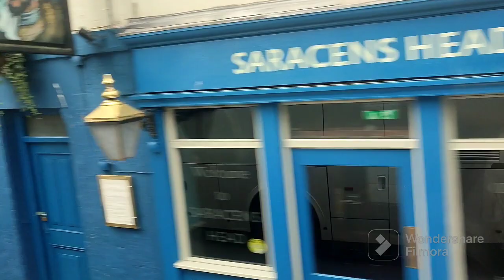National Express Coach Trip to Bath, UK💗